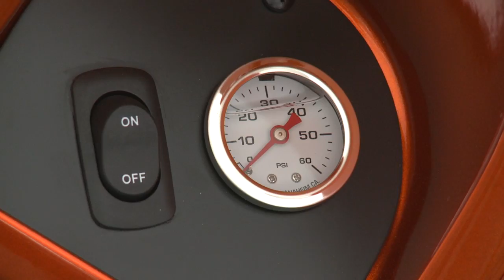SEMA 2016 - Mopar Sizzle Reel | AutoMotoTV